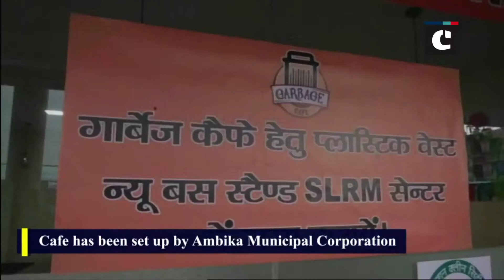India’s first ‘Garbage Cafe’ opens in Chhattisgarh’s Ambikapur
Ambikapur (Chhattisgarh): Chhattisgarh has got its first-of-its-kind ‘Garbage Cafe’ in Ambikapur. The cafe was inaugurated by State Health Minister T S Singh Deo. ‘Garbage Cafe’ is set up by Ambika Municipal Corporation. The cafe will provide food to citizens in exchange of plastic waste.